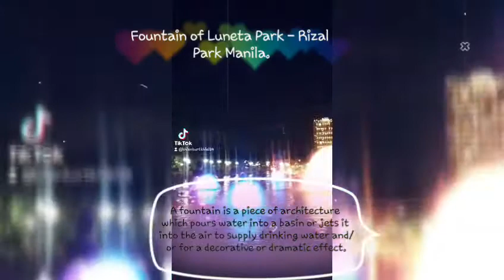Divisoria to Luneta Park - Travel Tour